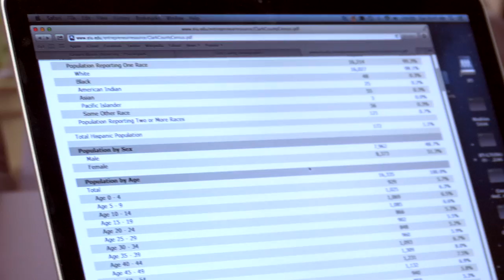The Value of Geographic Information Systems in Business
Mike Rudibaugh and Jack Schultz discuss the value of Geographic Information Systems (GIS) in business.